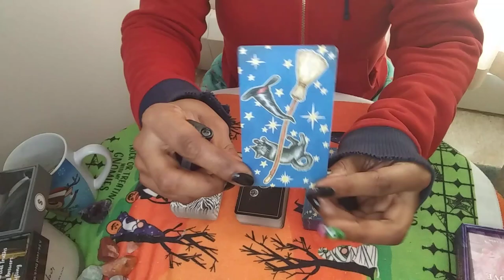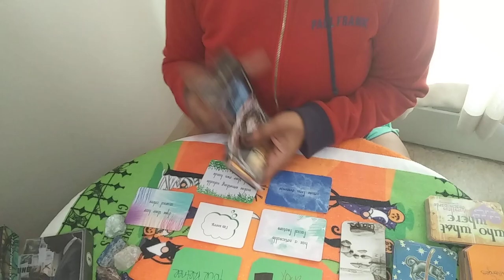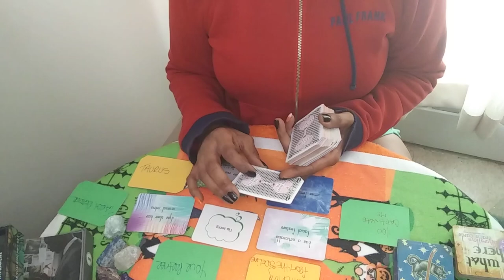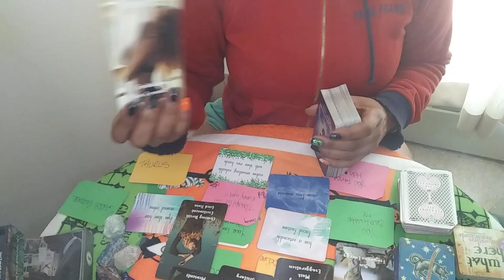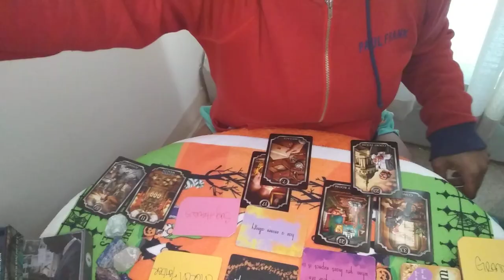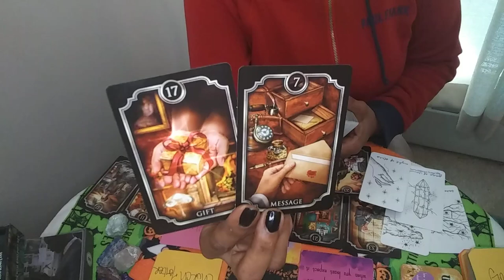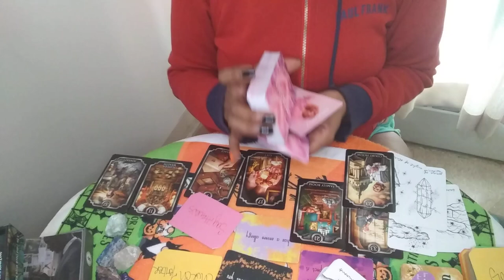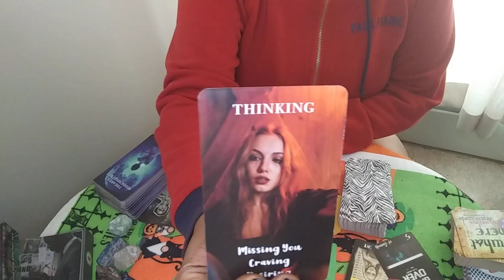🤔Who Currently Like You Romantically? Tarot PickACard Reading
🤔Who Currently Like You Romantically?

🗣 Take What Applies And Leave The Rest For This Is A Collective Reading NOT A Personal Reading All Though It Could Be For Some.

🗣️ Tip Jar 🍯✨
💸 App: $EthersMysticalChild

Intro: 0:00 - 1:02
🗣 Check Out My End Screen, Cards & Pick-A-Card Playlist For More Sexual/Relationship Readings

Pile:1 1:03

Pile:2 19:30

Pile:3 28:39
🗣This person could have a roommate if you weren't their roommate.
Songs:
🗣 That Girl - Jah Cure
(Neighbors Feelings)
🗣 Is This Love - Bob Marley
(Roommates Feelings)